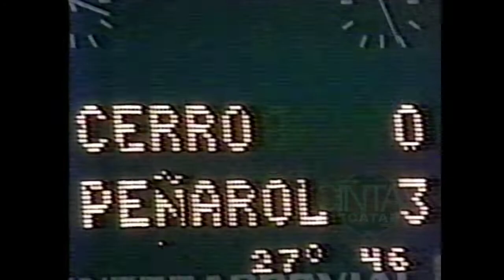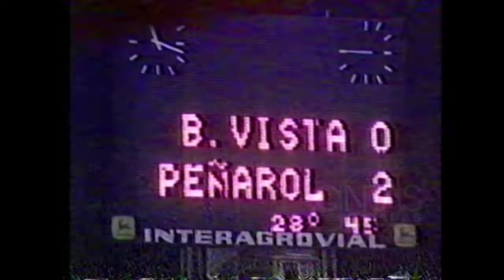LIGUILLA 1989 PEÑAROL VS CERRO Y BELLA VISTA POLIDEPORTIVO